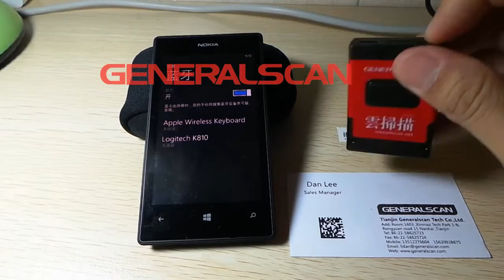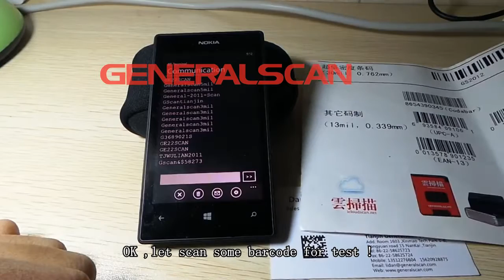Generalscan Bluetooth Barcode connect with WP8 Nokia Smart Phone